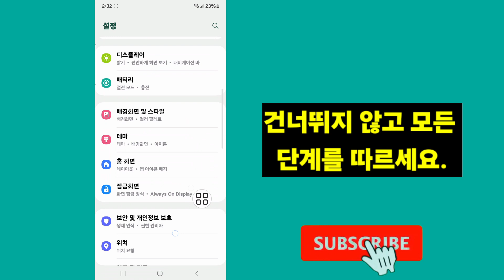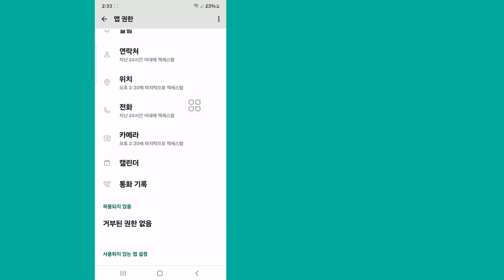Instagram Notes 비디오에 문제가 표시되지 않는 문제를 해결하는 방법 | Instagram Notes 카메라 옵션이 표시되지 않음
여기 이 비디오에서는 새로운 방법을 사용하여 문제가 표시되지 않는 Instagram Notes 비디오를 수정하는 방법을 보여 드리겠습니다. Instagram Notes 비디오가 문제를 표시하지 않는 문제를 해결하는 가장 쉬운 프로세스를 보여 드리겠습니다. 따라서 건너뛰지 않고 전체 비디오를 계속 시청하여 Instagram Notes 비디오가 문제를 표시하지 않는 문제를 해결하는 방법을 알아보세요.

Instagram Notes 비디오가 문제를 표시하지 않는 문제를 해결하는 방법에 대한 질문:

Instagram 메모가 표시되지 않는 문제를 어떻게 해결하나요?
Instagram에서 동영상을 볼 수 없는 이유는 무엇인가요?
Instagram에서 노트를 어떻게 활성화하나요?
Instagram 노트에 음악을 넣을 수 없는 이유는 무엇입니까?
Instagram에서 지역을 변경하는 방법은 무엇입니까?
내 Instagram이 업데이트되지 않는 이유는 무엇입니까?
Instagram 릴에 비디오가 표시되지 않는 이유는 무엇입니까?
IG 캐시를 어떻게 삭제하나요?
Instagram에서 동영상이 정지되는 이유는 무엇입니까?
인스타그램 영상은 어디로 갔나요?
지금 인스타그램 버그가 있나요?
Instagram에서 내 동영상의 일부만 표시하는 이유는 무엇인가요?
내 Instagram 동영상이 내 갤러리에 표시되지 않는 이유는 무엇입니까?
Instagram을 다시 시작하는 방법?

🔑 면책조항:
이 비디오는 교육 목적으로만 제작되었습니다. 우리는 계정이나 비밀번호에 대한 무단 접근 시도를 지지하거나 지지하지 않습니다. 온라인 상호작용에서 항상 윤리적인 행동을 실천하고 다른 사람의 개인정보를 존중하십시오.

💭 이 튜토리얼에 대해 질문이 있나요? 아래에 의견을 적어주세요!

💙 나를 따르라 💙
1️⃣ 인스타그램

찾아주셔서 진심으로 감사드립니다. 더 많은 소셜 미디어와 기술 동영상을 구독하는 것을 잊지 마세요! 당신의 지원에 감사드립니다!